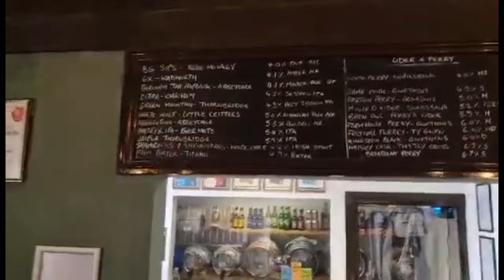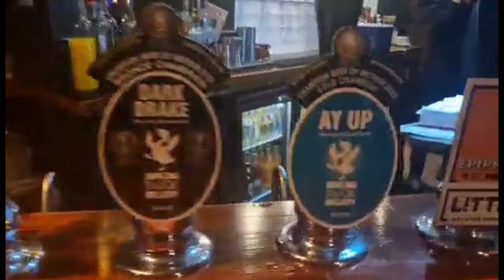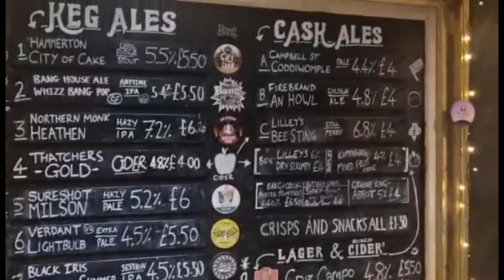Can you have a good night out in... Belper?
Dale heads back to the Derbyshire town of Belper and takes in a whopping 21 pubs in one day!!

I do wrongly refer to the Old Kings Head as the Old Kings Arms though haha... (I really need to stop drinking!)